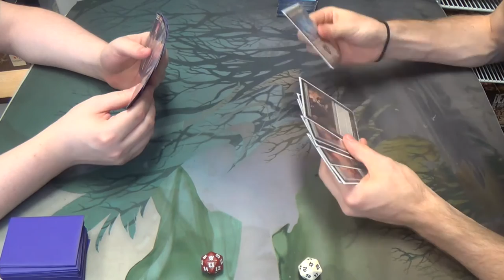Modern Magic — Miracle Delver vs. Cloudstone Rats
Welcome to Topdeck Hell(arity)!

This game would likely have been less enjoyable if my opponent and I were not both in it together for so long and both been good-spirited about it.

Yes, I know that Swarmyard should be in this list. Since I have none, I went with Cavern of Souls instead. Most of the time, the former is better. Imagine, after all, a creature with deathtouch and regenerate. That's Typhoid Rats when you have Swarmyard.

Artifacts
4 Æther Vial
3 Cloudstone Curio
Creatures
4 Chittering Rats
4 Pack Rat
4 Ravenous Rats
4 Rotting Rats
4 Typhoid Rats
Instants
4 Dismember
2 Victim of Night
Sorceries
4 Inquisition of Kozilek
4 Thoughtseize
Lands
4 Cavern of Souls (should be Swarmyard)
14 Snow-Covered Swamps
1 Urborg, Tomb of Yawgmoth
Sideboard
4 Dark Confidant
1 Ghost Quarter
1 Grafdigger's Cage
2 Illness in the Ranks
1 Ink-Eyes, Servant of Oni
2 Nihil Spellbomb
2 Surgical Extraction
1 Sword of Feast and Famine
1 Sword of Fire and Ice